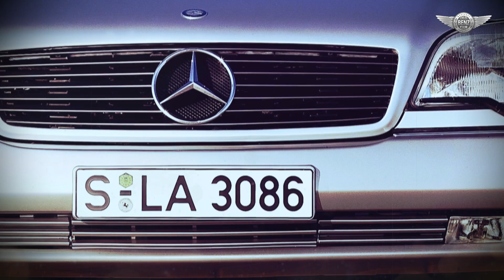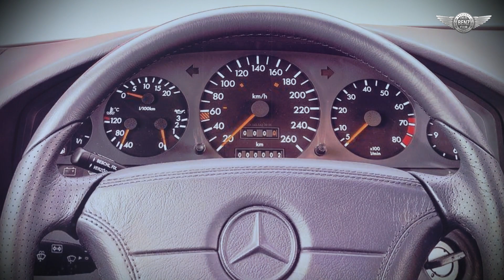1992 Mercedes-Benz 600 SEC c140 real big coupe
The world premiere of the SEC Coupés from the C 140 series was staged at the North American International Auto Show in Detroit in January 1992; the European premiere followed two months later at the Geneva Motor Show. The brochure of 1992 had this to say: “The new SEC Coupés are under the obligation of continuing a long-standing and successful tradition – a tradition of exclusiveness which is based on rarity and an out-of-the-ordinary character of form. The Mercedes-Benz Coupés have been writing design history since the end of the 1920s.” Initially, two versions were offered: the 500 SEC with a V8 engine (235 kW) and the 600 SEC with a V12 engine (290 kW). Their engines and most of the engineering were identical with the corresponding Saloons from the 140 series. Both were the top-of-the-range models from Mercedes-Benz – supplied with numerous extras ex-factory. In stylistic terms, however, they were clearly more independent than their predecessors from the C 126 series. “With the renunciation of everything superfluous, and with its clean, smooth lines, the S-Class Coupé proves that dynamism can do without ostentatious sportiness,” the brochure from the year 1993 said.